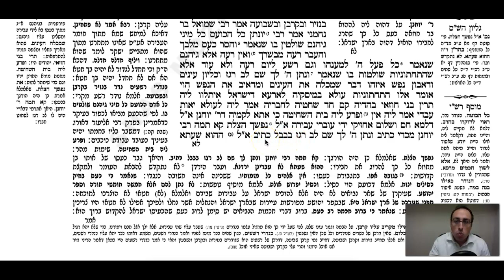Nedarim Daf 22a Daf Yomi Gemara (Talmud) Meseches Nedarim